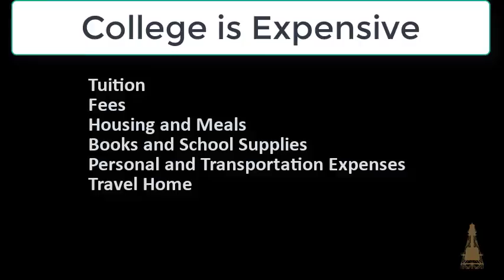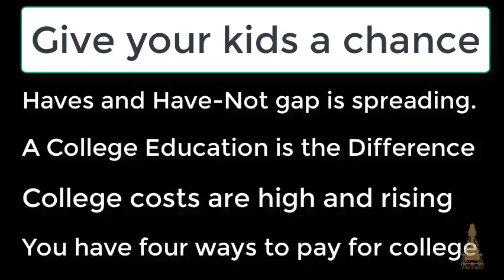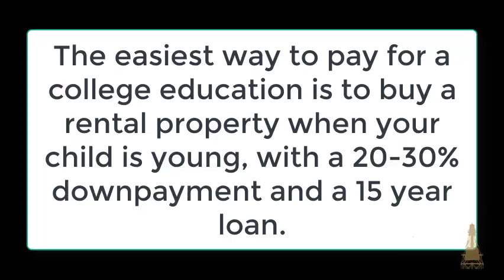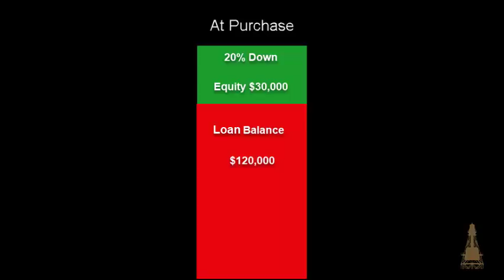Don't tell him he can't go to college.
It is possible to completely fund your child's college education with very little effort.   You will need to put some effort into it, but it will be very minimal if you do it right.